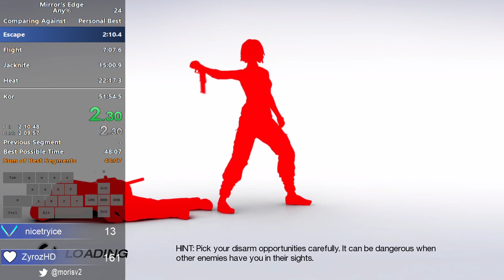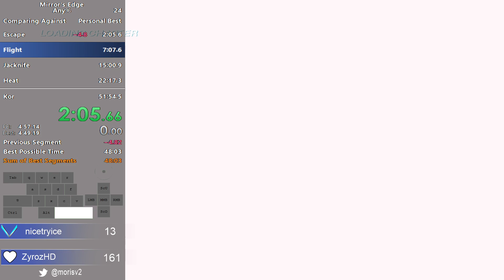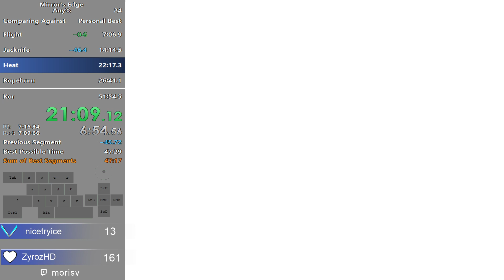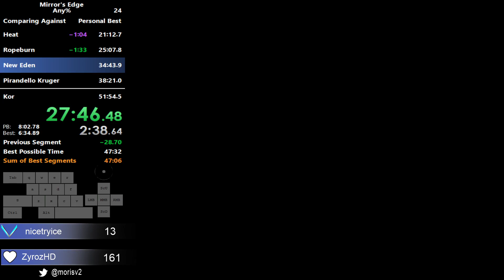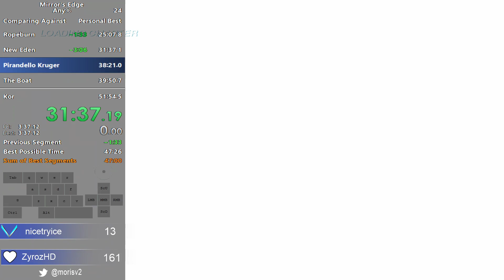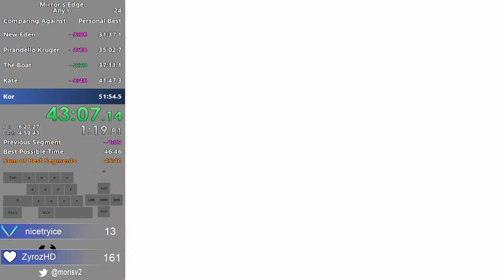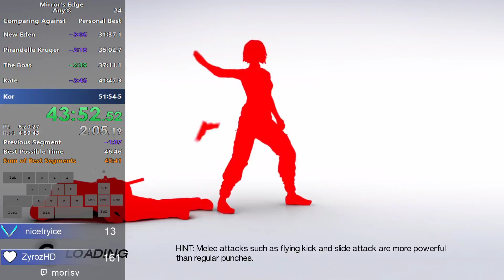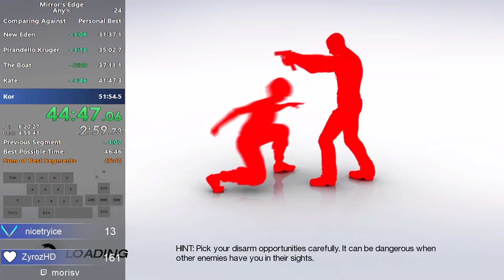Mirror's Edge any% Speedrun in 47min 58sec